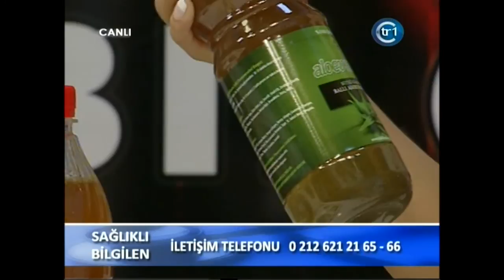Sivilce Hapı Tehlikeli, Akne Hapı Tehlikeli,Hangi Aloe Vera Doğal, Kimyasal İlaçların Zararları,